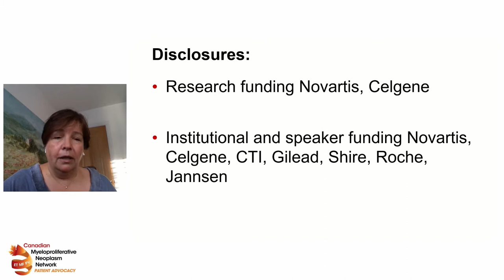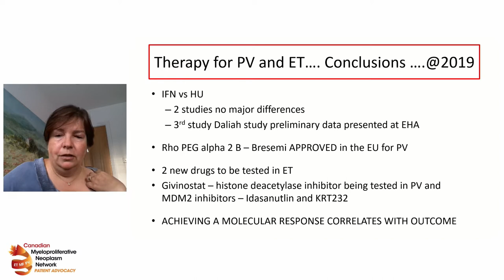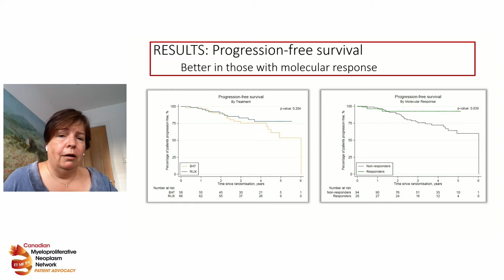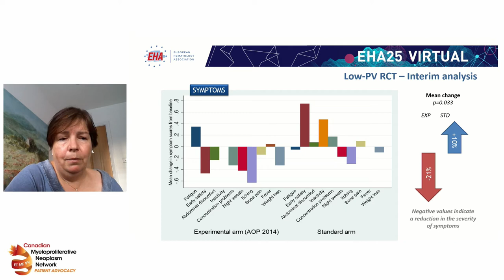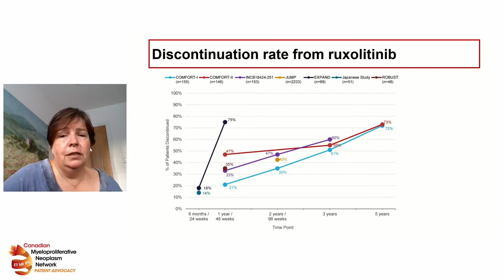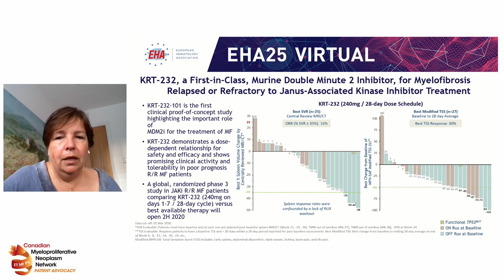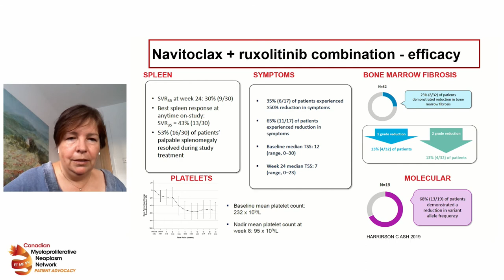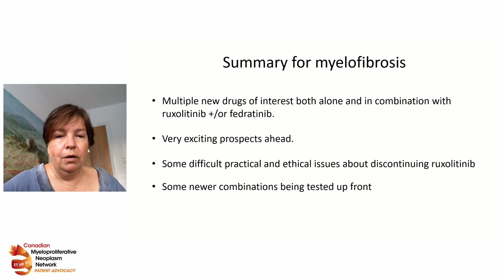6th Annual Canadian MPN Patient Conference - Part 1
In this presentation, Dr. Claire Harrison discusses the pipeline of upcoming treatment options for MPN patients and answers questions submitted by patients.  Dr. Harrison is a Hematologist and Professor at Guys and St Thomas' Hospital in London, UK.